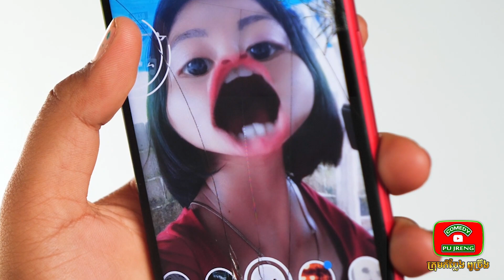ទឹកភ្នែកប្រពន្ធដើម -The First Wife's Tear (ភាគ០១) Khmer Funny Comedy Clip Pu Jreng / ក្រុមពូច្រឹង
សូមស្វាគមន៍មកកាន់ឆែណលក្រុមកំប្លែង “​ ពូច្រឹង ”
Welcome to “Pu Jreng” channel!

រឿងថ្មីរបស់ក្រុមយើងថ្ងៃនេះ មានចំណងជើងថា “ ទឹកភ្នែកប្រពន្ធដើម -The First Wife's Tear (ភាគ០១)”

First of all, We would like to salute all venerable Buddhist Monks, His Excellency, Her Excellency, and warmly welcome to every body who are viewing our Channel's Videos. Thanks for coming to our Channel “Pu Jreng.” Our Channel is also like other famous comedy channels Yong Ye channel or Rathanak Vibol Team, Kim Sav Phearith Official and Paje Team channel.

សូមអរគុណ!